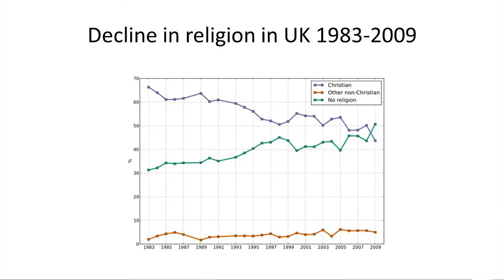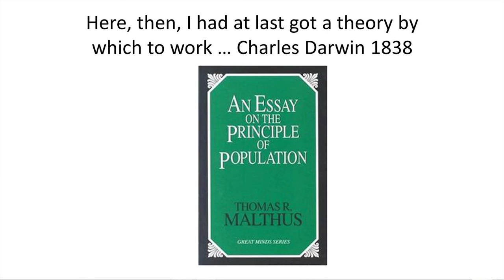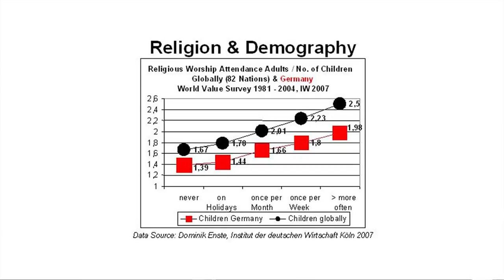Are Christians more Fertile? - Professor Steve Jones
Professor Jones finds a link between the rise of populations globally to a rise in religions. Also, countries which are more religious, are more fertile.

An extract from a lecture entitled 'Did God Evolve? An Evolutionists Speculation about Religion'.
The full video of this lecture can be viewed on the Gresham College webiste